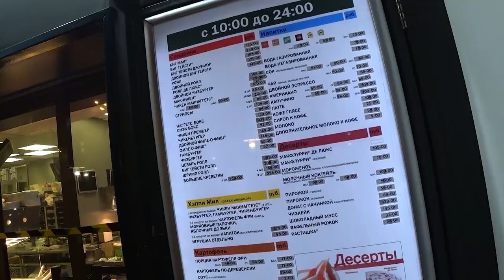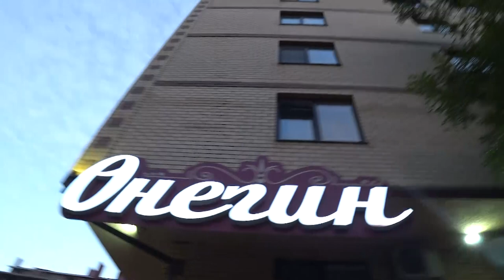ВЛОГ. Уехали в Анапу работая отдыхать. Часть 1